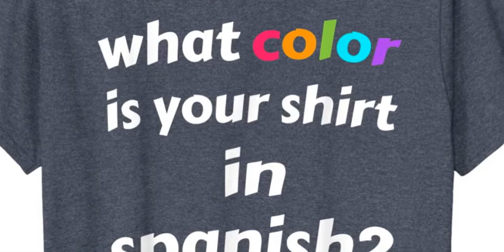What color is your shirt in spanish shirt Men Heather Blue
What color is your shirt in spanish shirt Men Black
What color is your shirt in spanish shirt Men Navy
What color is your shirt in spanish shirt Men Asphalt
What color is your shirt in spanish shirt Men Slate
What color is your shirt in spanish shirt Men Royal Blue
What color is your shirt in spanish shirt Men Kelly Green
What color is your shirt in spanish shirt Men Brown
What color is your shirt in spanish shirt Men Dark Heather
What color is your shirt in spanish shirt Men Purple
What color is your shirt in spanish shirt Women Black
What color is your shirt in spanish shirt Women Navy
What color is your shirt in spanish shirt Women Asphalt
What color is your shirt in spanish shirt Women Slate
What color is your shirt in spanish shirt Women Royal Blue
What color is your shirt in spanish shirt Women Kelly Green
What color is your shirt in spanish shirt Women Brown
What color is your shirt in spanish shirt Women Dark Heather
What color is your shirt in spanish shirt Women Heather Blue
What color is your shirt in spanish shirt Women Purple